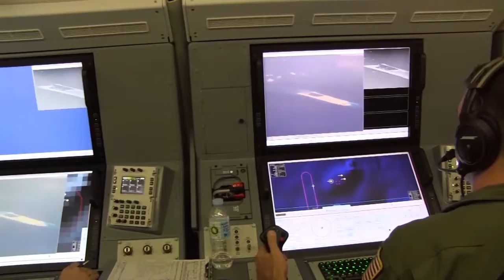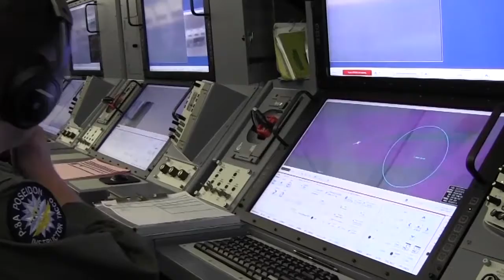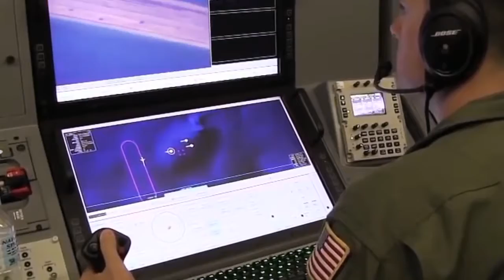Here's Is Why America's Enemies Are Afraid of the Boeing P-8 Poseidon.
The U.S. Navy wants to arm its Boeing P-8 Poseidon patrol planes with new anti-ship missiles plus precision-guided bombs, mines and aerial decoys.
If the fleet follows through on the plan, the Navy will acquire its first new bomber aircraft in generations. The last A-6 bombers left the fleet in the late 1990s.

The jet-propelled P-8, which rapidly is replacing older, propellor-driven P-3s in Navy squadrons, already carries anti-submarine torpedoes, Harpoon anti-ship missiles and Standoff Land-Attack Missiles Expanded Response, or SLAM-ERs

But now the Navy wants to add Long-Range Anti-Ship Missiles, Joint Direct Attack Munitions, Small-Diameter Bombs, Mark 62/63/65 mines and Miniature Air-Launched Decoys. The fleet announced the addition in a February 2020 solicitation to industry.